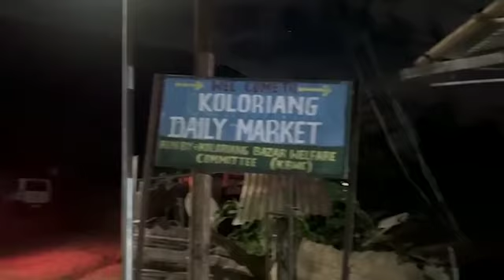ground realty of our district kurung kumey......keep support an ....my hometown nyapin ❤️